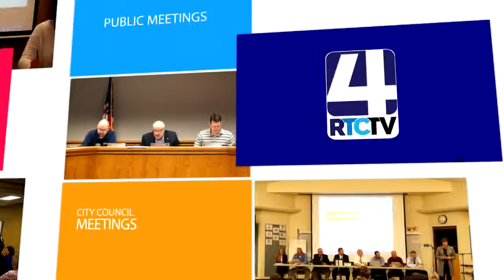Woodlawn Report 07-26-17